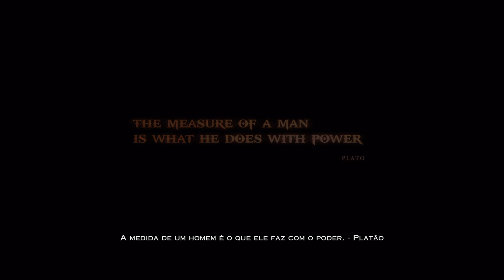God of War III Remastered (Gameplay 1)